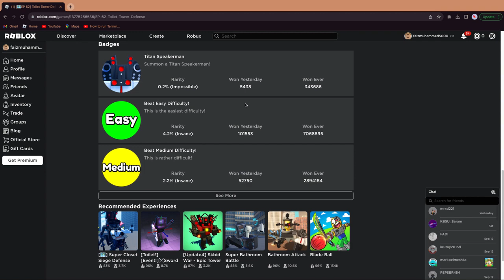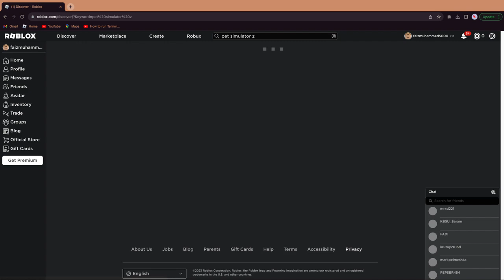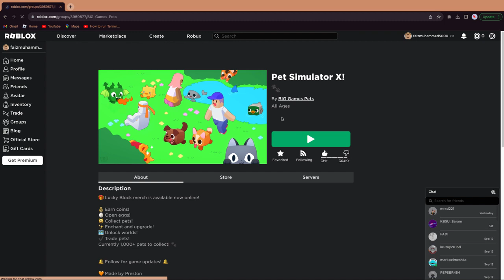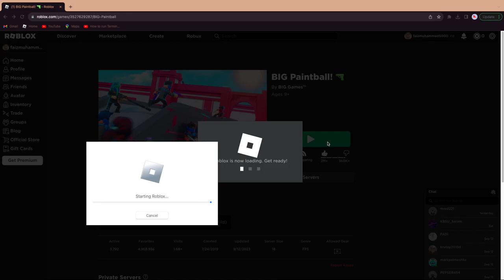my first youtube vidio plss sub and like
hi i ma new plsss i loveyou all